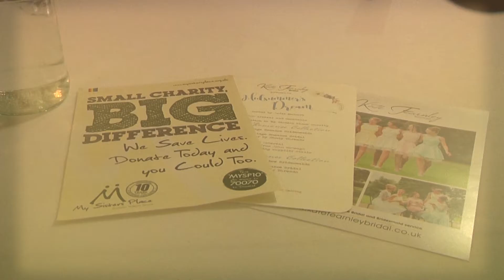Kate Fearnley Whinestone View My Sisters Place Charity Evening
Kate Fearnley Boutique; "A Midsummers Dream" wedding fashion show at Whinestone View in aid of the local charity My Sisters Place.
Hair by Watkins/Wright Hair.
Flowers by Flowerhouse.
Make up by Spa at Whinestone.